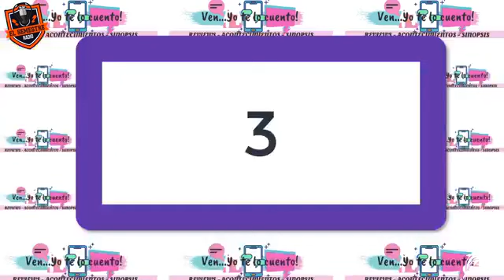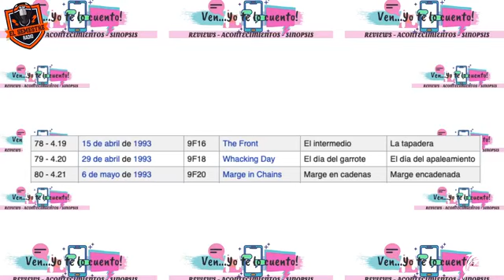El Semestre de Radio Delfín 14 de agosto 2020 con Viri Drouaillet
PorFinEsViernes y ElSemestre lo sabe!!! Hoy la maestra Viridiana Drouaillet contará con la participación de la alumna Marían Rodríguez en su sección MomentoGadget, igual nos acompañará la alumna Vanessa Montero con VenYoTeLoCuento, y las chicas de MEYEC en la sección